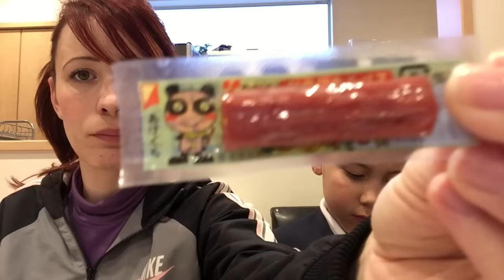experimentando doces do Japao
Eu e meu filho Luiz Henrique experimentamos alguns doces, foi uma experiencia divertida, acompanhem e risada na certa...